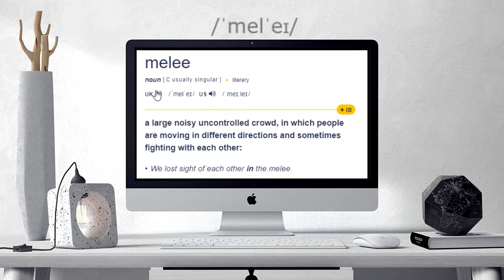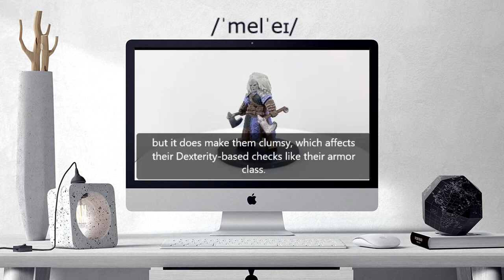How to pronounce MELEE | MELEE Learn English and British Pronunciation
Here are all the possible pronunciations of the word MELEE.
Learn how to pronounce "MELEE" in British English and American English. Hear the pronunciation of the word on its own and in example sentences.